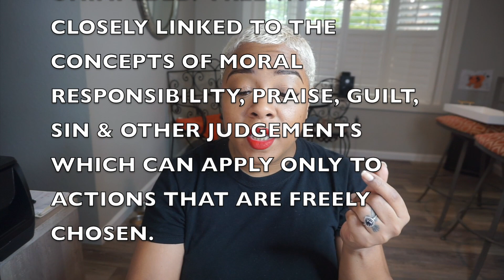WHY GOD IS NOT YOUR PERSONAL MAGICIAN | BINGE FAMILY VENTS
Hey BINGE Baes!  It's your girl Blake, welcoming you to another LIT video! WHY GOD IS NOT YOUR PERSONAL MAGICIAN | BINGE FAMILY VENTS